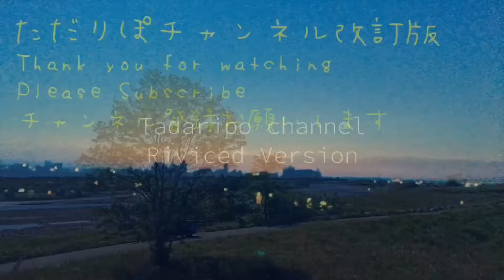輪行袋で平日の通勤に使う。自転車に乗ろう